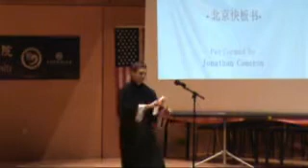xuewenhua 学文化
This is a story about a young boy who confuses the words "you", "he/she", and "I".